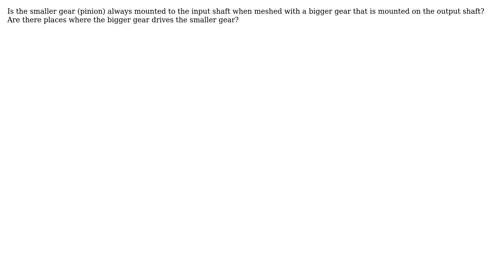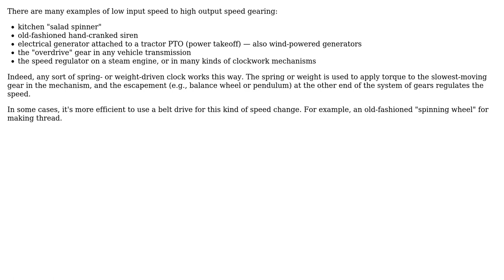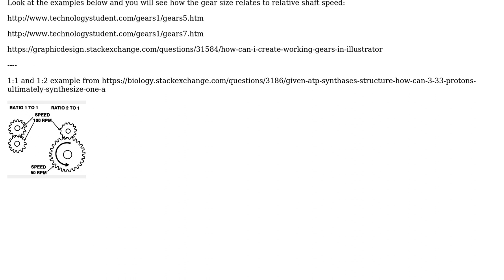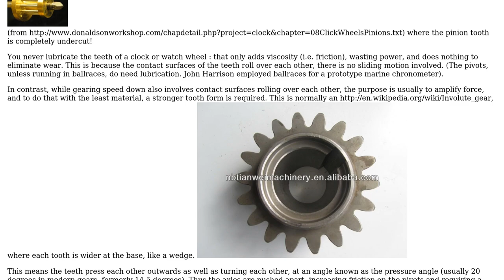Engineering: Mechanism of gear rotation (3 Solutions!!)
Engineering: Mechanism of gear rotation

With thanks & praise to God, and with thanks to the many people who have made this project possible! | Content (except music & images) licensed under CC BY-SA | Music | Images & others | With thanks to user user_1818839 user Russell McMahon user hazzey user Debanshu Thakur user Dave Tweed and the Stack Exchange Network Trademarks are property of their respective owners. You are responsible for your own actions.